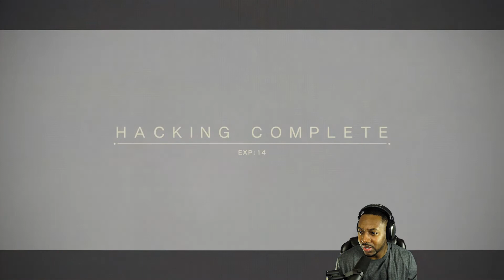Nier Automata 9S Walkthrough Pt.14 : 9s Needs Tips On Picking Up Women!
Nier Automata Walkthrough Pt.14 : Super Mini Boss Found! Dot Hack Powers? 9s Needs Tips On Picking Up Women!
Watch All  Episodes Here ►
Welcome To Dear Gamer! Here you'll find fast-paced gameplay from small to big titles, smooth commentary, and other bits of entertainment.

I upload Monday - Saturday unless life happens. I also Live Stream with Subscribers on YouTube every Friday 5pm PST.
2017 Gaming PC Build:

GPU                    EVGA 1080 FTW
CPU                     i7 7700k
Monitor              ASUS ROG SWIFT PG 279Q
Memory              Kingston Technology HyperX Savage Black 16GB
Case                    Corsair Obsidian 750D Airflow
Cooling               Corsair Hydro Series H100i V2 Extreme

Stay Well & Stay Smooth My Family, Thank You For Your Love & Support.

~Dear Gamer